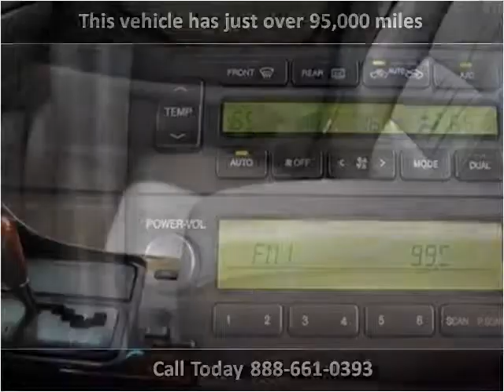1999 Lexus GS 300/400 Used Cars Pompano Beach FL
This 1999 Lexus GS 300/400 is available from Podium Auto Sales.